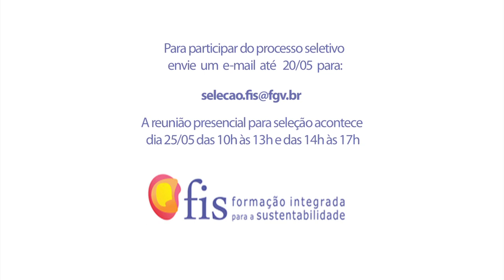Processo Seletivo da Eletiva FIS 6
Participe da seleção para a próxima turma do Formação Integrada para a Sustentabilidade. Você entrará num processo co-formativo, mergulhará na sustentabilidade e fará recomendações para desafios reais de uma organização.